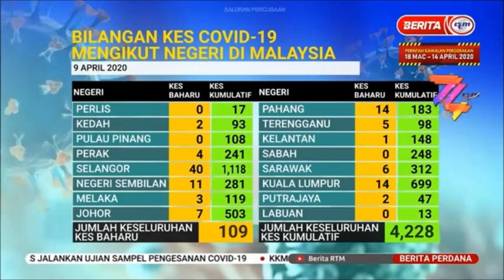9 APR 2020 BERITA PERDANA-BILANGAN KES COVID-19 MENGIKUT NEGERI